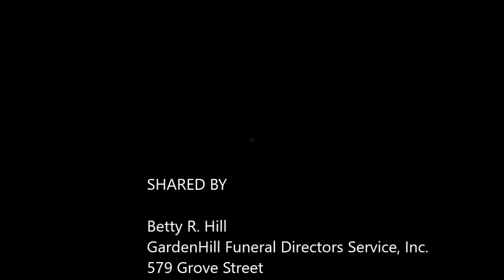Thank You and Happy New Year - Funeral Talk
GardenHill's Thank you and Happy New Year wish to all.

Have a Safe and Blessed Year for 2016.

GardenHill Funeral Directors Service, Inc.